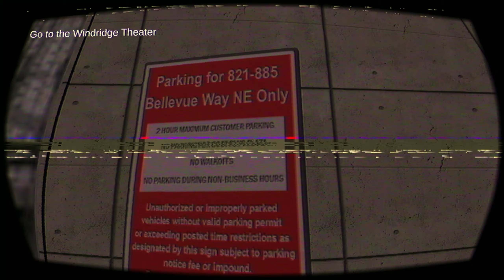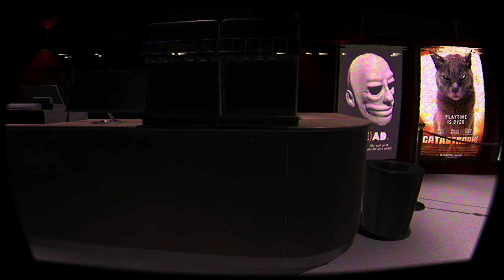NOITE DE TERROR NO CINEMA! Movie Night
Fala, galera! Hoje trago mais um jogo de terror indie no estilo VHS pra vocês! Depois de uma semana desgastante de trabalho, eu decido ir ao cinema para esfriar a cabeça. Ocorre que, durante o filme, algo estranho acontece. Descubra agora!

Não se esqueça de deixar aquele o like maroto e comentário para apoiar o canal e se inscrever caso ainda não seja inscrito(a)!